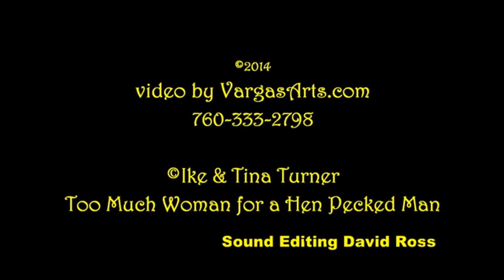Actress Singer Dancer Martial Artist